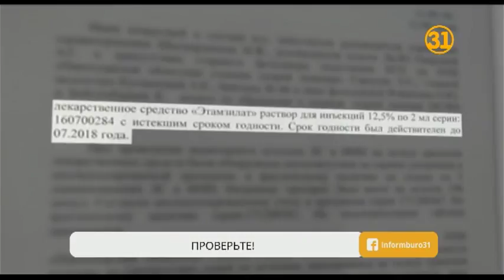О каких нарушениях говорят сотрудники скорой помощи Экибастуза?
О скорой помощи министра здравоохранения просят работники экибастузской неотложки. Водители и главная медсестра станции заявляют о многочисленных нарушениях. В том числе об использовании просроченных препаратов, перегрузках и манипуляциями с GPS-трекерами.